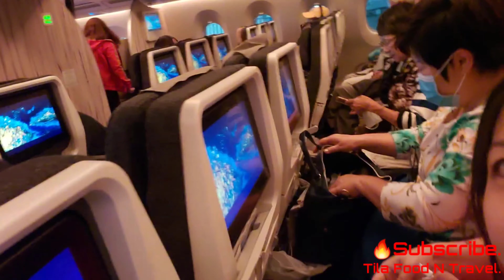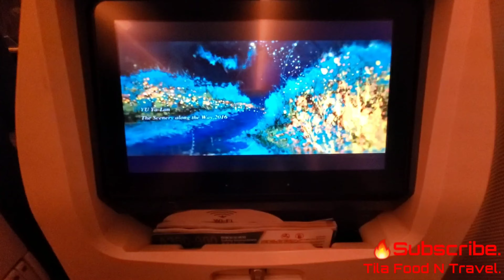Chuyến Du Lich Việt Nam Của Năm 2019 🇻🇳 - Tila Food N Travel ❤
Lần đầu đi hãng China airlines. Đồ ăn không được ngon hehe... Nhưng được cái ghế được rộng rãi hơn hãng Eva airlines chút được thoải mái chút. Chúc bạn cuối tuần được vui vẻ nhe.❤